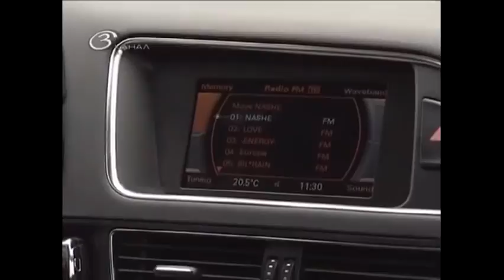Audi Q5 обзор + Тест драйв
Audi SQ5 дебютировал в 2012 году. Выразительными чертами внешности авто является решетка радиатора со спаренными вертикальными элементами и гальваническим покрытием. Кузов автомобиля можно окрасить в один из двух вариантов расцветки. Дорожный просвет для модели Ауди SQ5 был уменьшен на 30 миллиметров, изменились настройки подвески, а также рулевого управления. Под капотом модели прячется трехлитровый двигатель с двумя турбонагнетателями. Мощность мотора достигает 313 лошадиных сил. Двигатель с крутящим моментом в 650 Hm на максимуме наделен системами охлаждения блока цилиндров и поршней.